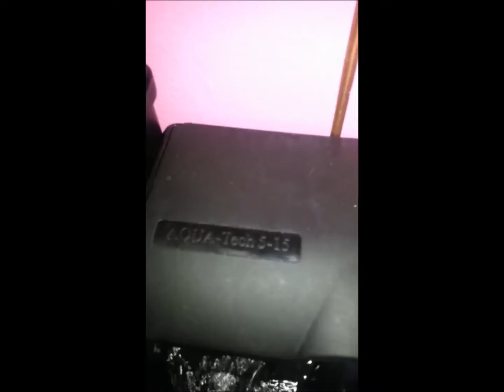Cycling My NEW 10 Gallon Tropical Fish Tank- HD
I'm cycling my 10 gallon "tropical" fish tank and need some help.

I am using 2 filter systems, Aqua Tech 30-60 gallon and an Aqua Tech 5-15 gallon... Both are external (hang on back) power filter systems. They have new filter pads and bio fiber.
If you can help me, i'll be very thankful :)
P.S Sorry if my video was a little dim, my light system is busted and almost shocked me to death :(

If you liked this video, then check my channel for more cool fish videos... I also got funny vines, animal cruelty videos, pet care clips, adorable animal videos, ECT...!!